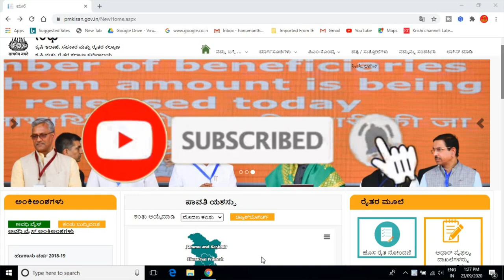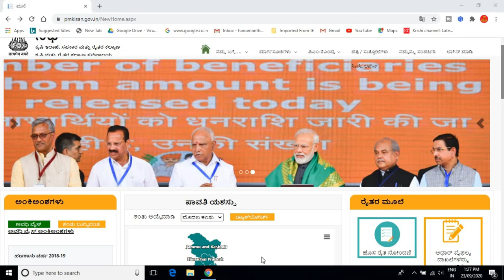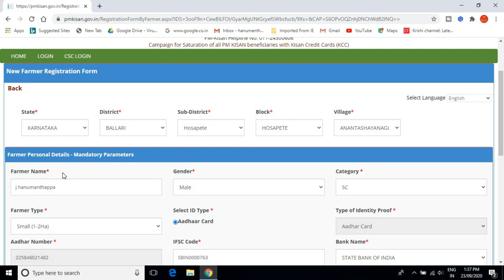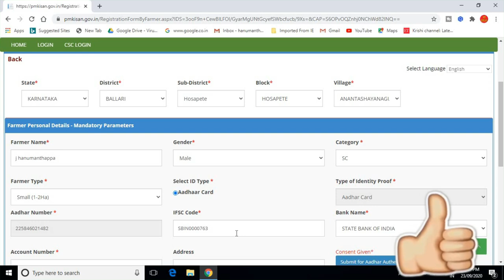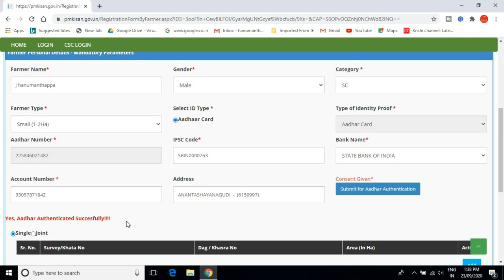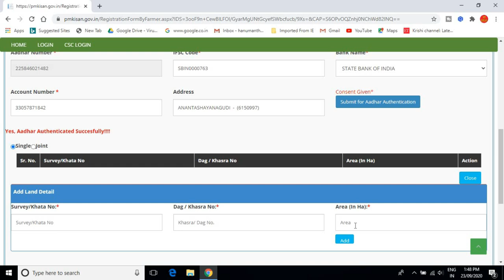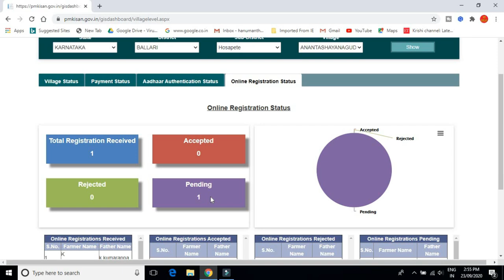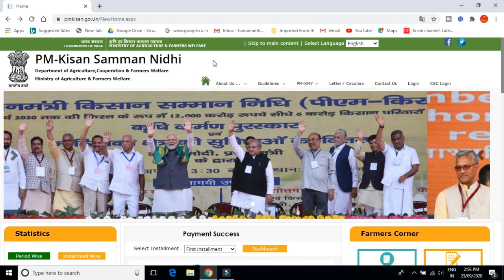how to apply pm kisan yojana online 2020 in kannada/pm kisan yojana apply online 2020/pmksny/ ಕನ್ನಡ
GEAR USED:
1. Mic
2. DRL-18H Ring Light
3. Tripod
4. High Quality Green Screen
5. Wallpaper

More:-

                                                           ವಂದೇ  ಮಾತರಂ ".